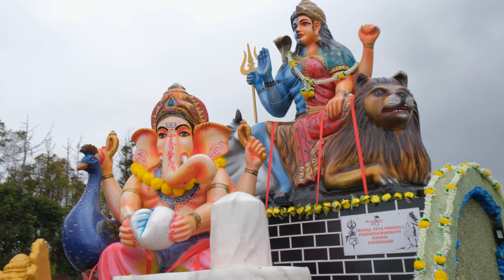Mauritius Travel Guide - Swimming With Whales in Mauritius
Mauritius is the perfect travel destination for swimming with whales, witnessing the mesmerizing underwater waterfall, hiking scenic trails, delving into rich culture, savoring authentic rum, and relaxing on its breathtaking beaches.

Join us on an unforgettable journey to Mauritius, where we swim with majestic whales, witness the mesmerizing underwater waterfall, hike scenic trails, delve into rich culture, and savor authentic rum. In this travel guide, we share our tips and recommendations for making the most of your trip to Mauritius.

Chapters:
0:00 Mauritius
0:22 Humpback Whales
1:24 Swimming with Whales
2:29 Underwater Waterfall
3:20 Seaplanes
4:20 Rainbow Sandunes
5:05 Largest Waterfall
5:50 Mauritian Rum
7:03 Cultural Experiences
8:03 Hiking Le Morne
8:34 Mauritius